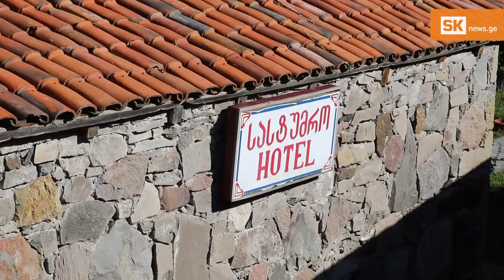რატომ ვერ ხვდება ვარძია „იუნესკოს“ ძეგლთა ნუსხაში და რა საფრთხეს ქმნის უკანონო მშენებლობები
„ვარძია“, იუნესკოს ძეგლთა ნუსხაში მოსახვედრად ჯერ კიდევ 1999 წელიდან იბრძვის. ერთ–ერთი შემაფერხებელი მიზეზი გენ–გეგმის არარსებობაა. რატომ ჭიანურდება დოკუმენტის მომზადების პროცესი, რა საფრთხეს ქმნის ძეგლის მიმდებარედ ქაოტური განაშენიანება, როგორ ახერხებენ გარკვეული პირები კანონის გვერდის ავლით, ე.წ. წითელ ზონაში მშენებლობას და ვინ სარგებლობს ხელისუფლების მხრიდან პრივილეგიებით.